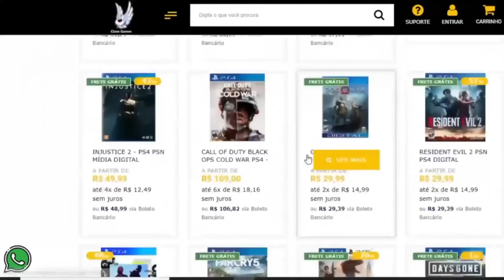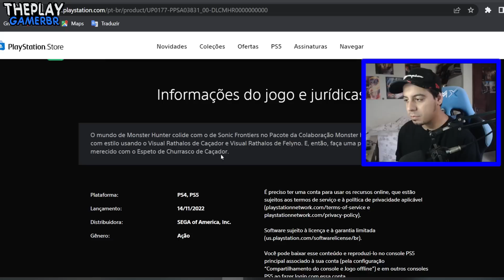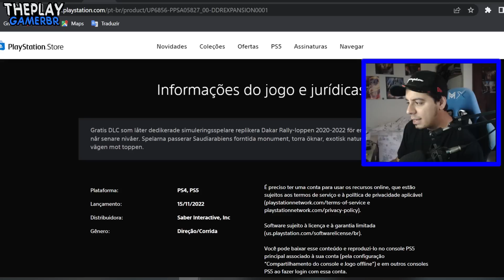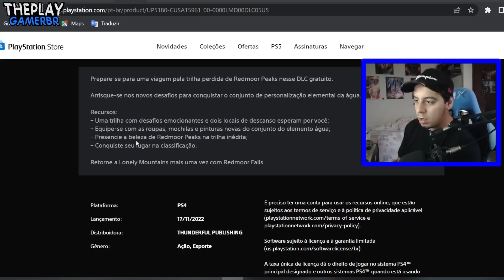CORRE !! PEGUE AGORA GRÁTIS PARA TODOS no PS4, PS5 !! E Comemoração FAR CRY 3, Novo Star Wars VEM AÍ